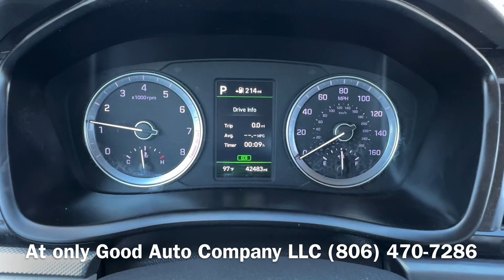2018 Hyundai Sonata